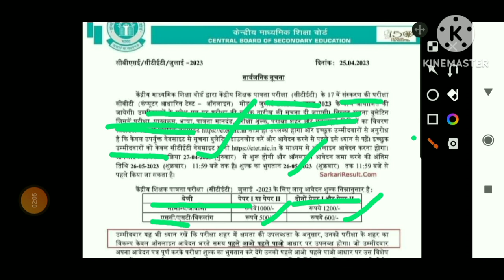CTET EXAM CENTER LAEST NEWS|| CTET EXAM LATEST NEWS|| CTET EXAM TODAY NEWS